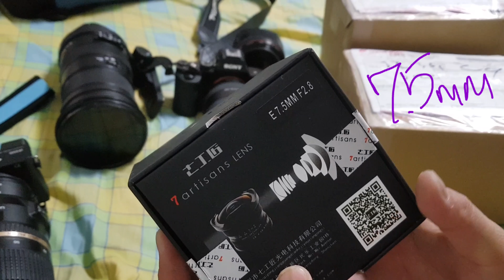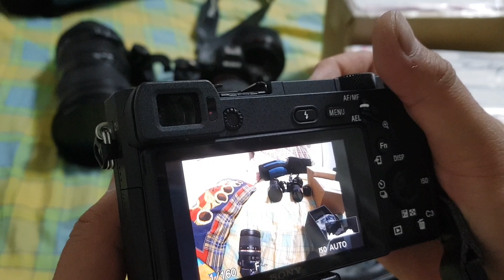SONY A6500 + 7.5mm F 2.8 ARTISAN LENS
Sony mirroless A6500 + Fish Eye 7.5mm lens